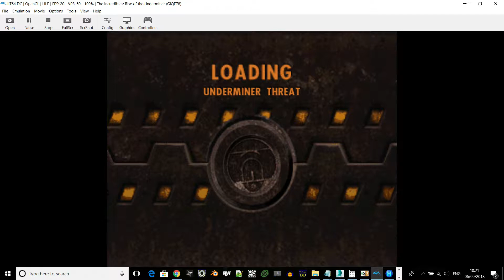Rise of the Underminer: mods are working now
with the other hiphoptool it didn't work so luckily it's been fixed. now i can play as mods but is it possible to do it with custom mods. i think i'm liking the game.